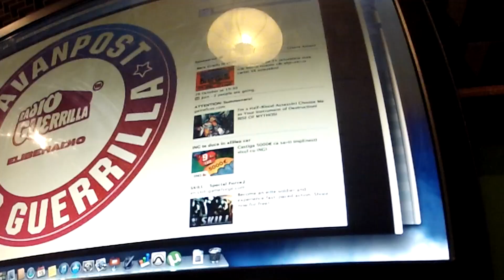Pinholes - golaiD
The Pinholes unintentional video log, with a low sound quality.